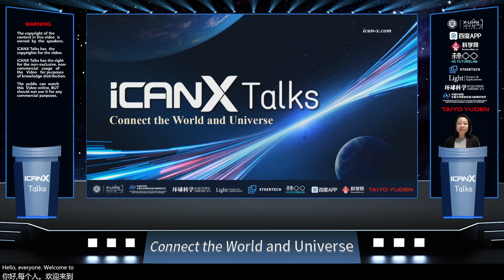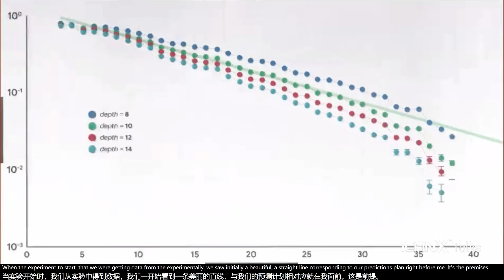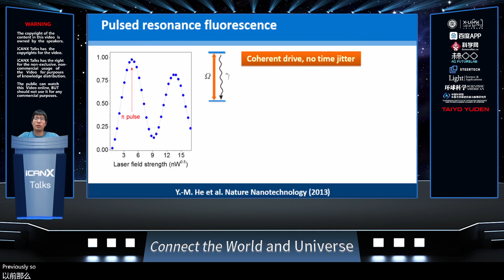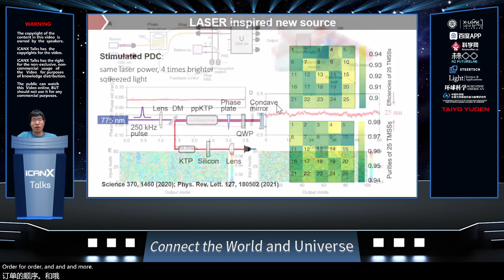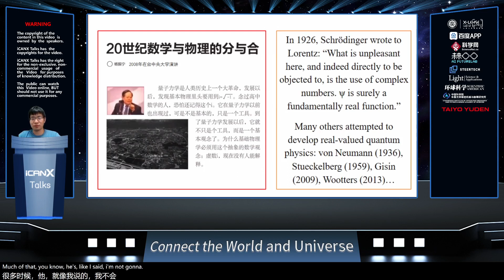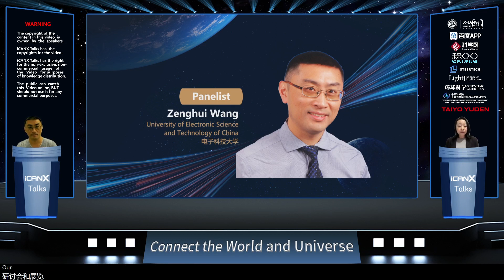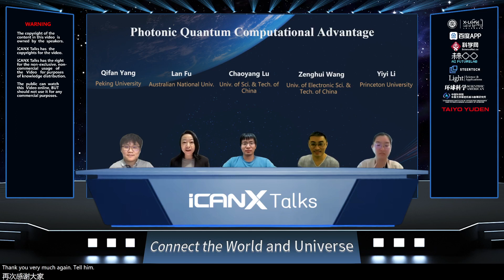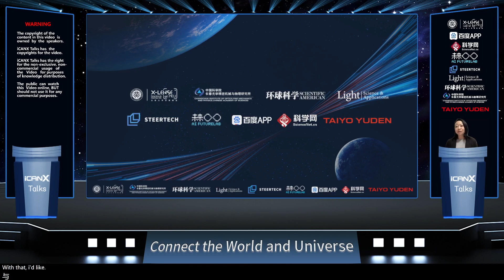Vol 102 Photonic Quantum Computational Advantage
Chaoyang Lu
University of Science & Technology of China